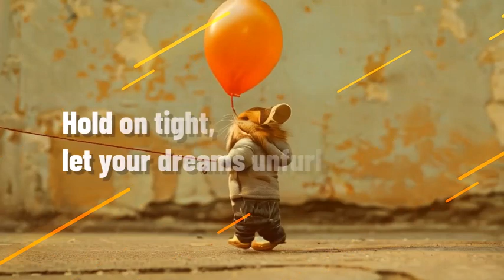Hamster's Balloon Dreams Adventure! Hamster with a Balloon - AI creativity song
Explore a world filled with joy and wonder with our pop hit "Balloon Dreams." This upbeat song celebrates the adventurous spirit of a little hamster holding a vivid orange balloon. From the detailed melodies and emotional lyrics to the engaging visuals and polished video production, every aspect demonstrates the expertise of AI in crafting art and music.

Lyrics
Title: Balloon Dreams
Created for HamsterNFT

[Verse]
In a world of endless possibilities
Where the sun is shining bright upon the trees
There's a hamster with a dream that's taking flight
Holding an orange balloon, oh what a sight

[Verse 2]
With every step, he's skipping to the beat
A little hamster, dancing to his own feat
The balloon in his paw, swinging side to side
Spreading joy and happiness far and wide

[Chorus]
Oh, hamster in the sky, reach for the stars
With your orange balloon, you'll go far
Hold on tight, let your dreams unfurl
The world is yours, little hamster with an orange balloon